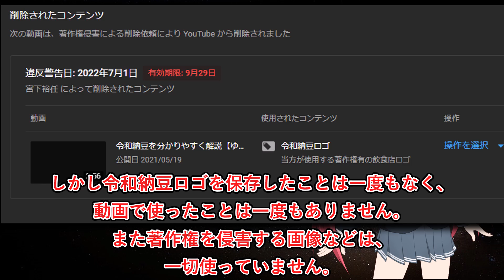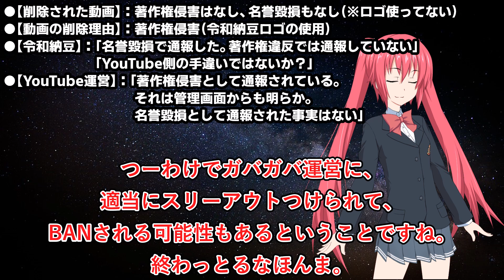令和納豆とのトラブルで補足があります。